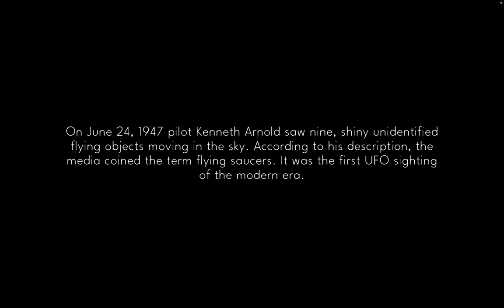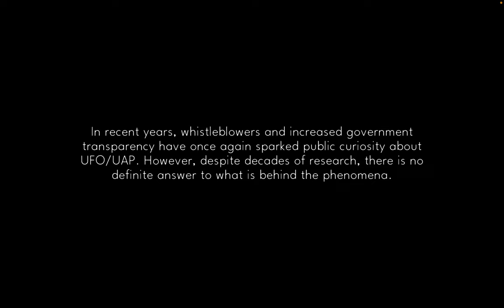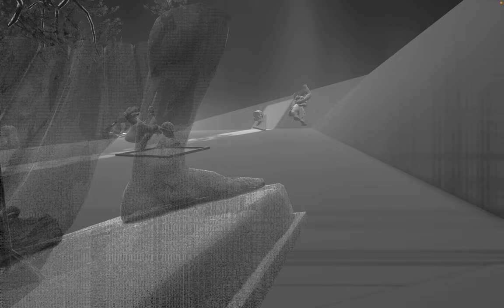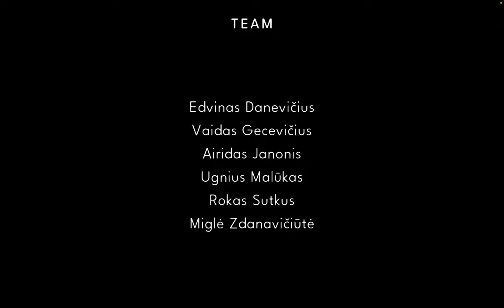ALIEN ABDUCTION | Unveiling (Full Game/Both Endings)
I have no idea what's happening!